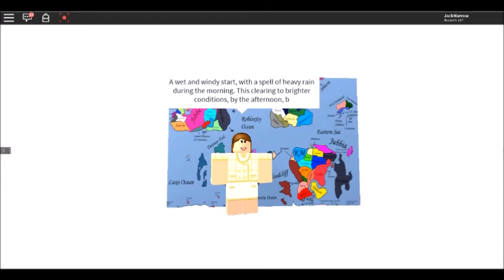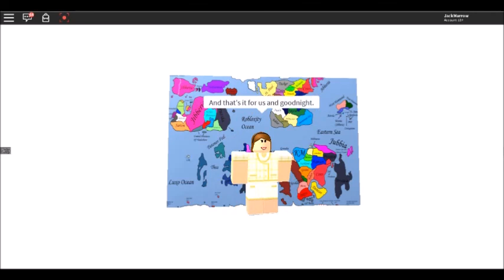Jibberish News IV